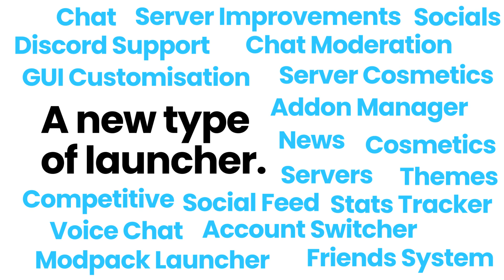Podcrash Play Minecraft Client - Release Trailer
Podcrash Play is a brand new Minecraft java launcher that puts social first. Play your favorite games and servers, whilst sharing your experiences with friends along the way.

Podcrash Play is completely free and requires a Minecraft Java Edition account to use. We do not support cracked accounts.